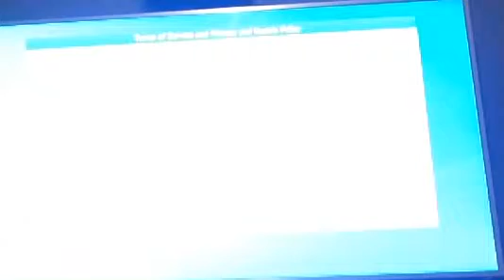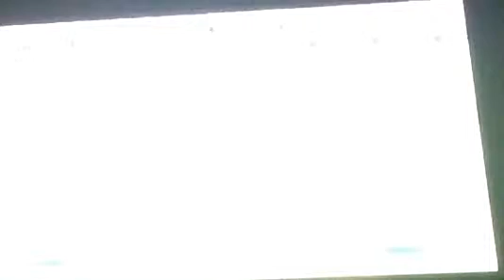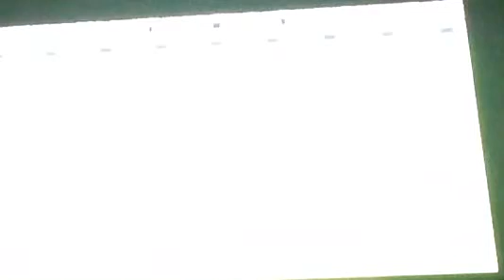GOAL!?!?!?!?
Hey guys i hope u liked this video and yeah
GoodBye Guys!!!

PS sorry about the video quality